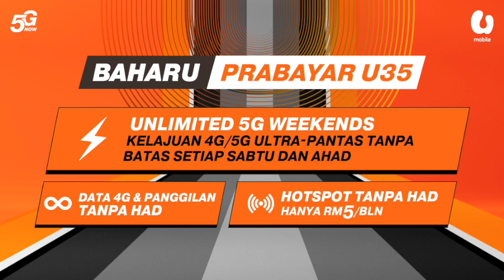Ahli disaran terus guna khidmat Koperasi NSTP